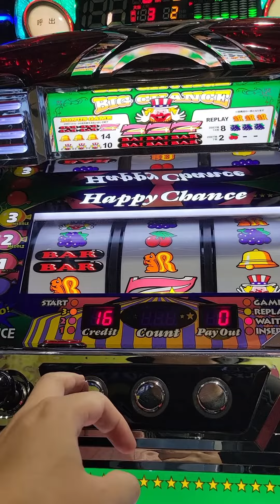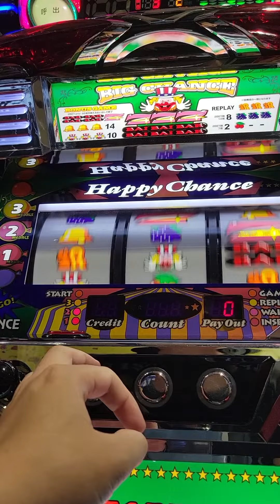Slot #34 ¥1000 Challenge | Juggler - NgDinhNha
スロット #34 1000円チャレンジ | ジャグラー - NgDinhNha